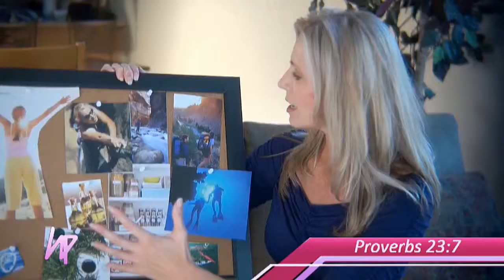On Location Sampler